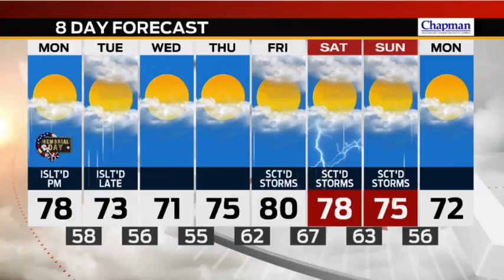Weather In A Flash for Monday